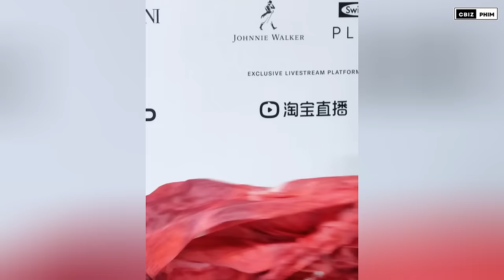THỊNH ĐIỂN GQ 2023: HIGHLIGHT 50 SAO CBIZ NỔI BẬT NHẤT THẢM ĐỎ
(Xếp theo thứ tự A-Z)
1 Bạch Kính Đình
2 Bạch Lộc
3 Bá Viễn
4 Cảnh Điềm
5 Cealan
6 Châu Chu
7 Chu Dực Nhiên
8 Cung Tuấn
9 Dịch Dương Thiên Tỉ
10 Đàn Kiện Thứ
11 Điền Hi Vi
12 Đoạn Áo Quyên
13 Dương Mịch
14 Dương Siêu Việt
15 Dương Tử
16 Hứa Quang Hán
17 Khuất Sở Tiêu
18 Kim Thần
19 Kim Tĩnh - Tôn Thần Thuân
20 Lâm Duẫn
21 Lư Dục Hiểu
22 Lưu Vũ
23 Lưu Vũ Hân
24 Lý Hiện
25 Lý Nhất Đồng
26 Lý Thấm
27 Mạnh Tử Nghĩa
28 Mao Hiểu Đồng
29 Mika
30 Nghê Ni
31 Ngô Lỗi
32 Ngô Tuyên Nghi
33 Ngu Thư Hân
34 Ngụy Đại Huân
35 Phạm Thừa Thừa
36 Phí Tường
37 Santa
38 Tần Tiêu Hiền
39 Tăng Thuấn Hy
40 Tỉnh Bách Nhiên
41 Tống Uy Long
42 Trần Đô Linh
43 Trương Lăng Hách
44 Trương Nhược Quân
45 Trương Tân Thành
46 Trương Vãn Ý
47 Vu Thích
48 Vương An Vũ
49 Vương Nhất Bác
50 Vương Tinh Việt